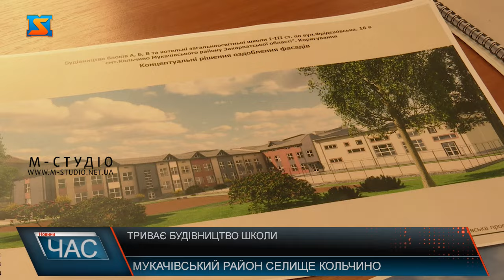Триває будівництво школи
Спортзал, актова зала, їдальня. У Кольчинській громаді триває будівництво нової школи, яка забезпечить навчальний процес для сотень місцевих дітей. Зводити школу розпочали ще у 2021 році. Наразі у школі навчаються понад 400 учнів. Потреба у більшому навчальному закладі у громаді була вже давно, каже Микола Дуб. У новій школі буде декілька корпусів. Через неможливість нинішнього закладу вмістити більшу кількість учнів, діти навчаються у сусідніх громадах. Через це освітня газель втрачає кошти з субвенції, пояснює Микола Дуб. Тож, щоб зберегти молоде покоління, не допустити виїзду школярів та вчителів за кордон, громада вирішила продовжити реалізацію проєкту та забезпечити для них освітній простір. За останні два роки Кольчинська громада серед інших отримала додаткових платників податків, які забезпечують фінансування її життєдіяльності. Зокрема, втілення цієї освітньої ініціативи.